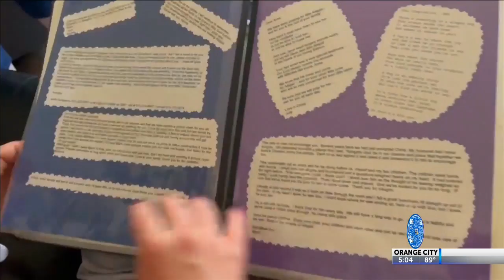SS Special Olympics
SS Special Olympics - aired June 23, 2022